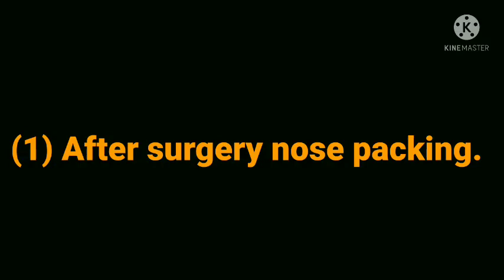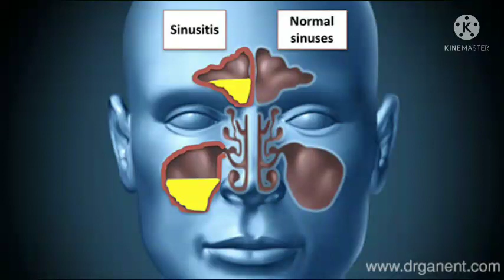नाक के ऑपरेशन के बाद नाक की देखभाल कैसे करें! सेप्टोप्लास्टी nasal polyps की सर्जरी में nose care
Dr. Mani Zadeh, ENT Surgeon per...

Varicoceles और Infertility से जुड़े कु..
Diet After Surgery What To Eat W...
Nasal cycle (Hindi) Patient teachi... Sanjeevani || आयुर्वेदिक फॉर्मूले से कैसे...
What Is The Best Treatment For...
रहिनोप्लास्टी (नाक की सर्जरी) करवाने से...
नाक में सूजन है खतरनाक, जानिए कारण...
Plastic Surgery में Plastic का स्तेमाल...
Savannah's Rhinoplasty Surgery E...
नाक के बढ़े हुए मांस को कैसे सही करे NA...
कान के ऑपरेशन से पहले कम से कम एक...
Dr. Darren Kest Performs Endosc...
कान की मैल या #Ear Wax # # को सा...
Nevus of OTA Cream से ठीक होता है...
NASAL POLYPS Surgery Update /...
जल्दी न भरने वाला घाव (नासूर) | लक्षण,...
Chicken Pox Scar Removal Surge...
मेरी नाक बंद क्यों है ? बिना दवाई या आपरे...
Underwent surgery 3 days before...
ऑपरेशन के बाद टांके की देखभाल कैसे क...
Antrochoanal polyp (Hindi) Patien...
Since publish
नाक की झिल्ली में सूजन है खतरनाक, जा...
Nose Bleed : What to do ? | By Dr.
ऐसे करें बंद नाक और साइनस का रामबाण...
PART 1 : A Nose Shaper / Nose Up...
कितना खर्चा लगता हैं कान के परदे का दूर...
नाक के बाला तोड़ना है जानलेवा जानिए इ...
Nasal Polyps Symptoms, Causes...
Rhinoplasty Surgery in Delhi India...
Nasal Polyp Removal
Since publish
Is Rhinoplasty Surgery Result Per...
Nasal Spray | Nasal Solution | सर्दी...
Gynecomastia Surgery Types |
जानिये छोटे बच्चों में हुये polyp को कैसे...
Q2:क्या कान के आपरेशन के बाद बार-बार...
Since publ
Nasal Polyps in Hindi by Dr Vikas...
नाक के अंदर निकल आयी है फुंसी तो अप...
सुंदर नाक की विशेषताएं (भाग - 1) | केय...
Stay fit in 2 mins: Home remedies...
Sinus Treatment. Sinus Surgery.
Lowest Cost Rhinoplasty Surgery...
नाकाचे हाड वाढणे, सतत सर्दी, शिंका, धूळ...
कैसे अपनी नाक की शेप को सही करे? by...
My Septoplasty Surgery || SURGE...
नाक में क्यों होते हैं फोड़े फुंसियां आइए जा
Nose Surgery
Since publis
Single Acupressure Point For NA...
नाक में मांस बढ़ना | नेज़ल पॉलीप्स के लक्ष...
नाक का मांस बढ़ जाये तो क्या करें, जानिए...
नाक की हड्डी का आयुर्वेदिक इलाज | Swa...
देखिए प्लास्टिक सर्जरी से किसी दूसरे का...
कॉस्मेटिक सर्जरी से पहले इन बातों का रखें...
Chronic Cough लम्बे समय से खांसी,...
Endoscopic septoplasty(बिना टांके...
टेढ़ी नाक की सर्जरी, Septorhinoplasty...
Surgery/Operations कराने से पहले क्...
नाक की हड्डी टूटना / फ्रैक्चर होना | NAS...
Sinusitis kya hota hai | Types of si...
साइनस का 21-दिन में जड़ से इलाज | Sin...
किस महीने में कराये नाक की सर्जरी? Bes...
Suspension Technique for Unsta...
DNS, नाक की हड्डी टेड़ी होना, Sinusitis...
Rhinoplasty Cost कैसे Decide किया...
Otomycosis। कान में फफूँदी लगना। F...
Nasal Polyps/नाक के मस्से को जड़ से...
NASAL POLYP Treatment || Teucr...
Cinute operation vis 000

सेप्टोप्लास्टी सर्जरी aur nasl polyp surgery mein नाक की केयर कैसे करें गजल एक्सप्रेस का प्रयोग करना है ताकि नाक के अंदर कोई गंदगी जमाना हो सके नाक की सर्जरी में ब्लडिंग और स्वेलिंग होने का खतरा ज्यादा बना रहता है नाक की सर्जरी के बाद छींक आने पर मुंह से चिकना है नाक की सर्जरी के बाद सीलिंग को कम करने के लिए सर सर को उठा कर रहना चाहिए नाक की सर्जरी के बाद डॉक्टर के बताए हुए निर्देश का बर्फ का प्रयोग करना चाहिए इस शिवलिंग और दर्द कम होता है